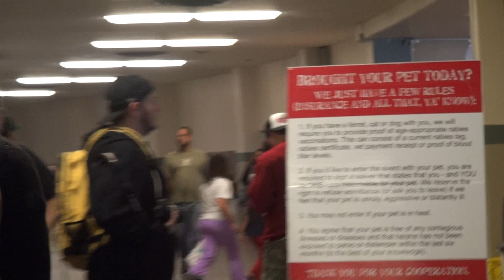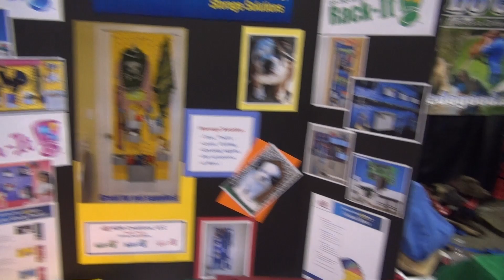VLOG #82 - Wystawa psow w Long Beach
Zapraszam na wystawe psow w Long Beach, CA